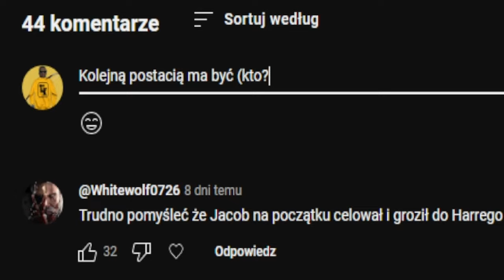POSTACIE które UMARŁY w ŻG/TH! #1 😵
Giga broski będziesz jak wesprzesz 🧡